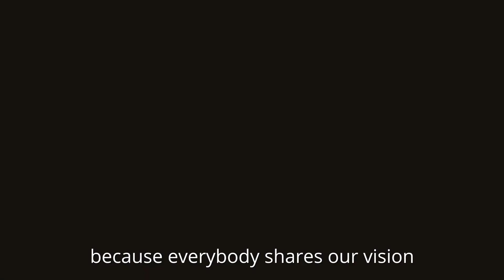HomeBiogas, Our Global Impact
We created HomeBiogas to improve millions of lives around the world.